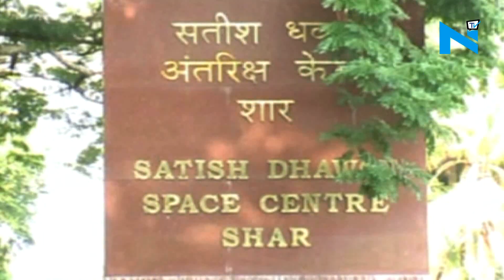Isro launches seventh navigation satellite IRNSS-1G, to get own GPS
Indian Space Research Organisation (ISRO) has launched PSLV-C33 to place India’s seventh and final navigation satellite IRNSS-1G in the orbit from the Satish Dhawan Space Centre. The countdown had began on Tuesday.